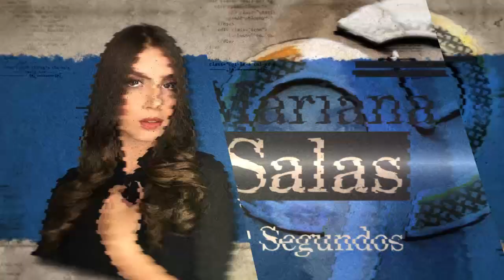Vargas lleras le hace serios reparos a la reforma a la salud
90Segundos Viernes 21 de Abril

Con Fredy Fernando Parada Temas:

1. Vargas lleras le hace serios reparos a la reforma a la salud
2. Siguen los debates sobre la inseguridad
3. Hernando Ross no participará con Colombia Humana
4. Usted cree que Fico Gutiérrez tiene razón?
6. Jaime Marthey coquetea para la alcaldía